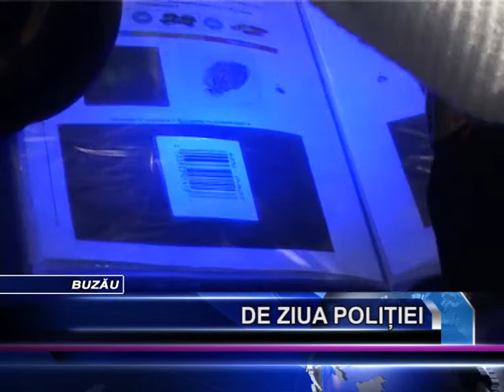DE ZIUA POLITIEI